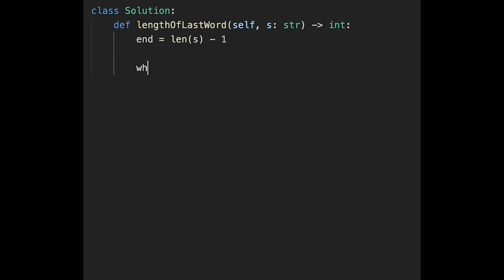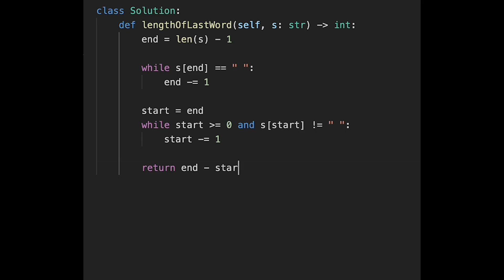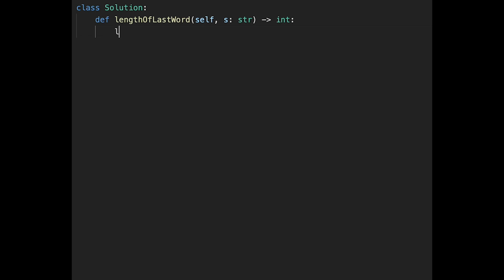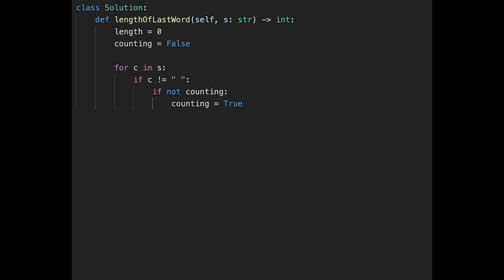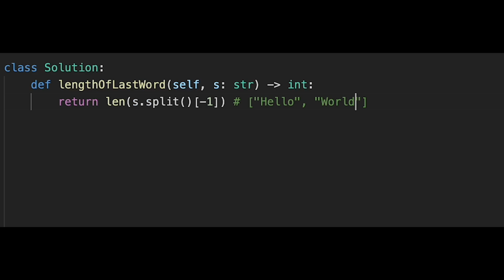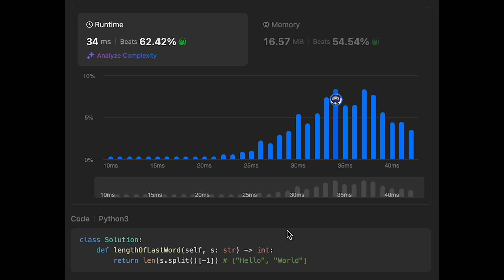Length of Last Word - LeetCode #58 - 3 solutions - Python, JavaScript, Java, C++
Length of Last Word with Python, JavaScript, Java and C++, LeetCode #58!

In this video, we'll dive into the LeetCode problem "Length of Last Word". Learn how to solve this problem efficiently and understand the key concepts behind it. We’ll start by analyzing the problem statement and then explore various approaches to find the length of the last word in a given string. The video will cover both the naive and optimized solutions, discussing their time and space complexities. Whether you're new to coding or looking to improve your problem-solving skills, this tutorial will help you master the "Length of Last Word" challenge.

■ Timeline
0:04 Explain basic idea - solution 1
3:03 Coding - solution 1
4:28 Time Complexity and Space Complexity - solution 1
4:47 Coding Exercise
7:04 Time Complexity and Space Complexity - Coding Exercise
7:13 Bonus